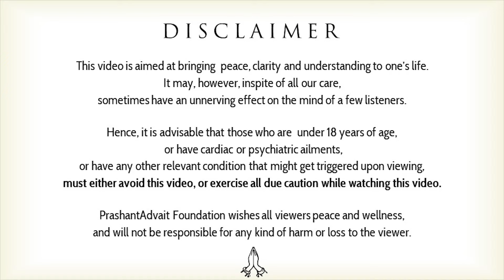Anti-life education || Acharya Prashant, with IIM Calcutta (2022)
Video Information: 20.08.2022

Context:
~ How to know, what is the real teachings?
~ What is real education?
~ What is self education?
~ How important is education of the self?
~ How to gain self education?
~ What is the need of self education?